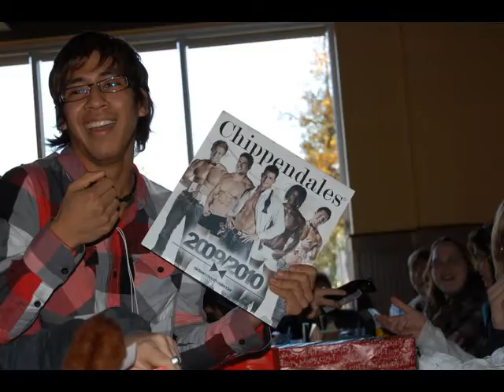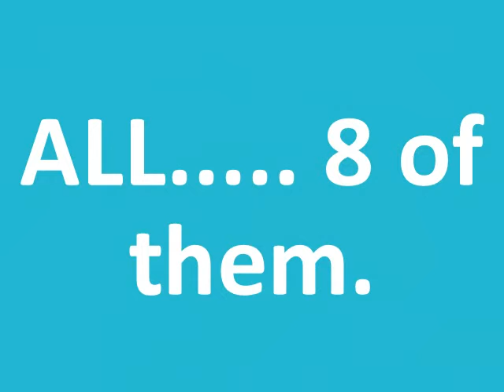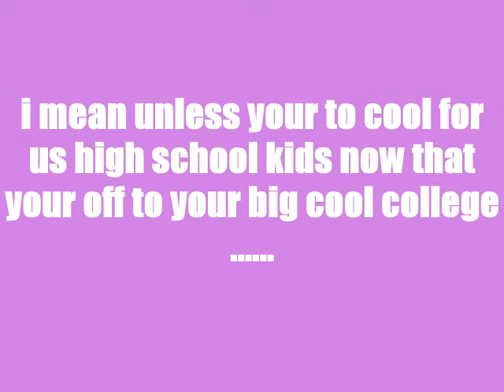senior slide show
mcneil seniors 2010